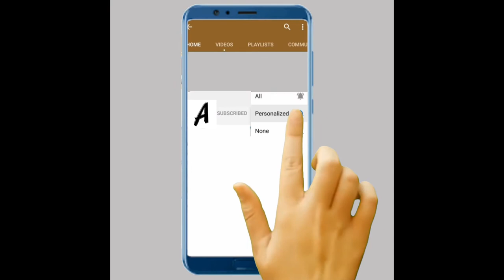Henri Edmond Cross famous art work paintings for sale as high definition digital image downloads.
Henri Edmond Cross famous art work paintings.
We offer a wide range of famous Henri Edmond Cross paintings as poster prints for sale on our website. For more information or to buy affordable high definition digital image downloads. go
Henri-Edmond Cross, born with the name Henri-Edmond-Joseph Delacroix, on 20 May 1856. Died – 16 May 1910). He was a French painter and printmaker. He is most noted as a master of Neo-impressionism. He played a significant role influencing the second phase of the Neo-impressionist movement. It’s considered that he had an important influence on many artists including Henri Matisse. His work was also instrumental in the development of the Fauvism style of painting.